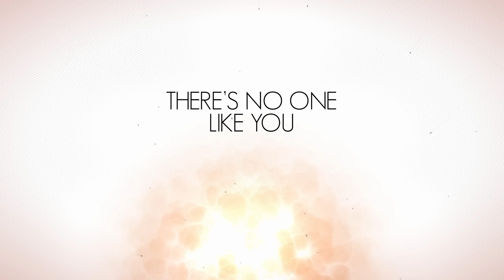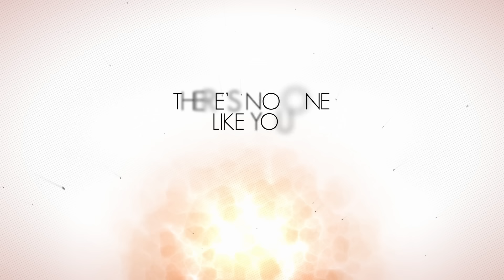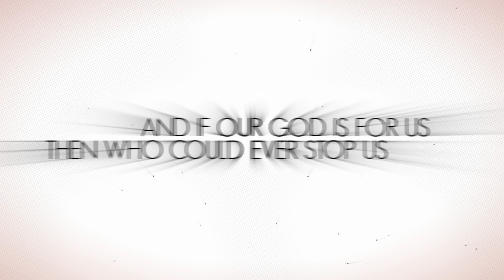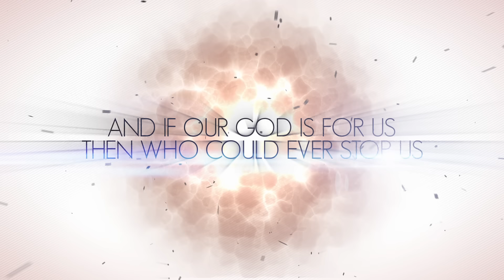Micah Stampley - Our God (Lyric Video)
Music video by Micah Stampley performing Our God. (C) 2013 Interface Entertainment